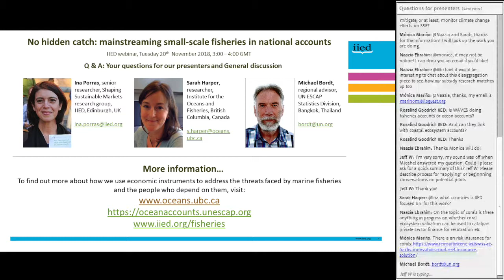(5 of 5) Webinar: No hidden catch - mainstreaming small-scale fisheries in national accounts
Question and answer session with the presenters.

This IIED webinar on 20 November 2018 discussed how natural capital accounting methods could be used to identify the contribution made by small-scale fisheries to the national economy, and also looked at the way in which more people-centred reporting could help.

To find out more about how we use economic instruments to address the threats faced by marine fisheries and the people who depend on them,